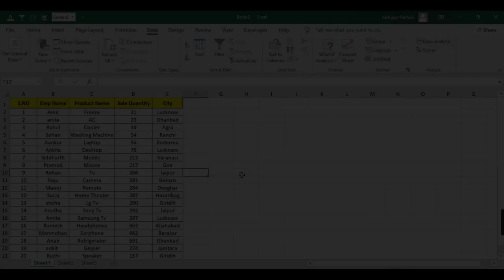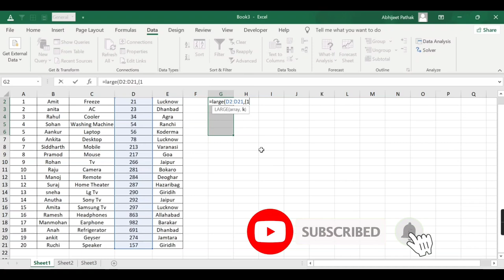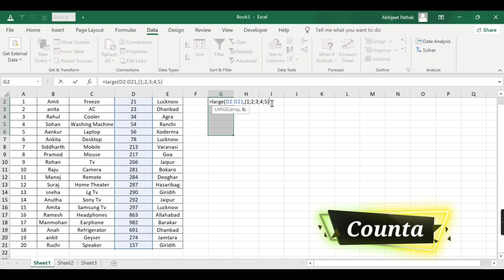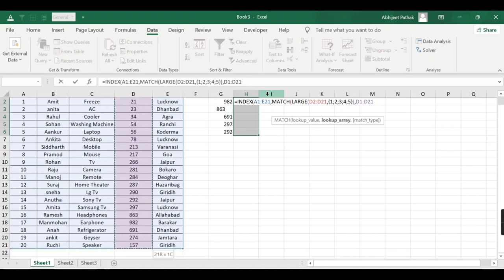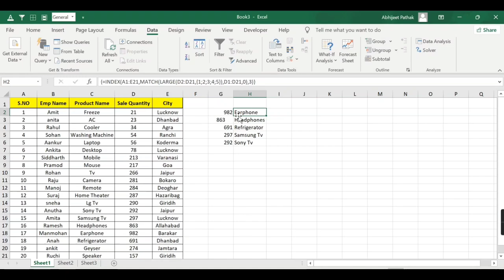How To Make Complex Formula In Excel | Combined Multiple Formula In Excel | Advanced Excel Tricks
About Video
Namaskar Dosto aaj hum is video mai sikhenge ki excel mai aap kaise multiple formula ko combined karke amazing result la sakte hai ye advanced excel ki tips and tricks aapke hamesh kam aane wali hai dosto agar aapne complex formula ka use karna sikh liye excel mai to aapko kabhi bhi excel mai problem nahi gi output ko lane mai dosto is advanced excel tips and tricks humne index ke sath match formula aur large formula ka use ye sare complex formulas amazing result provide karet hai